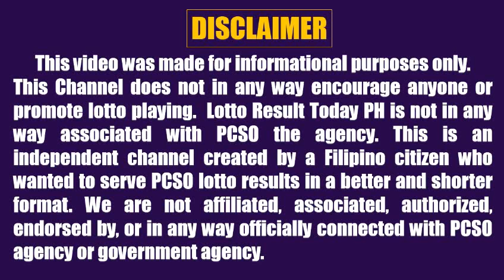Lotto Result Today 9pm Draw May 15 2022 Swertres Ez2 Pcso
Here are the pcso lotto results today 9pm Draw May 15 2022

The lotto result today games this 9pm evening are:
3D Lotto (Swertres)
2D Lotto (Ez2)